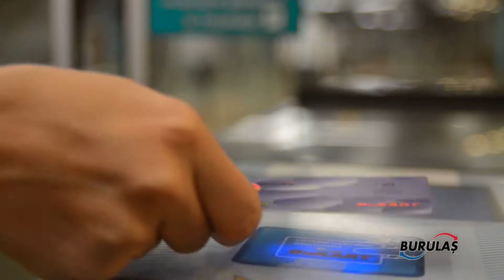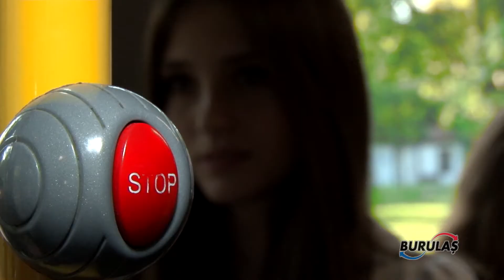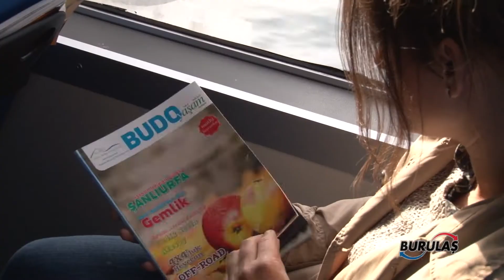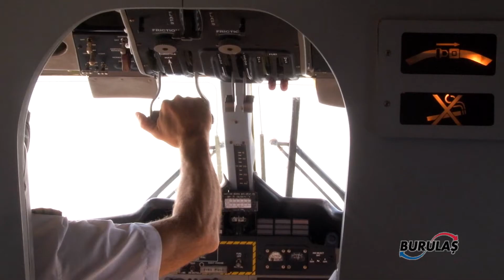Burulaş tanıtım filmi